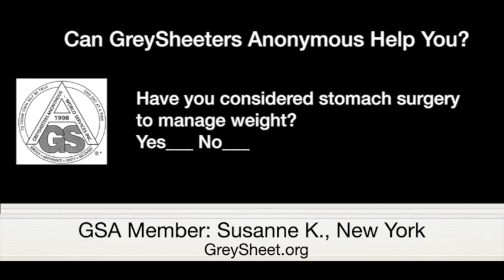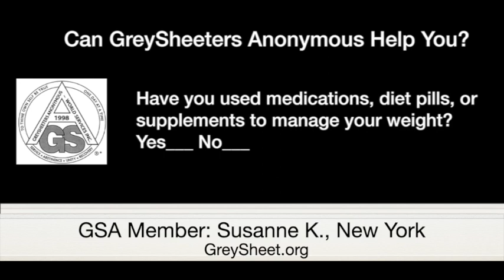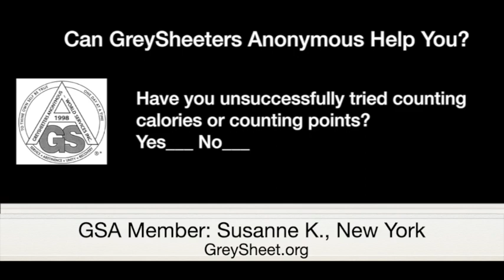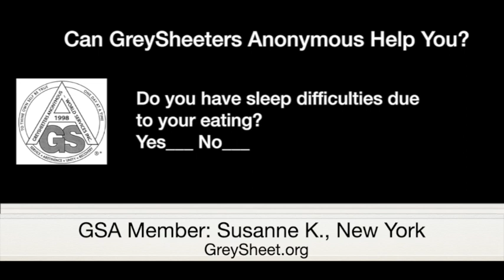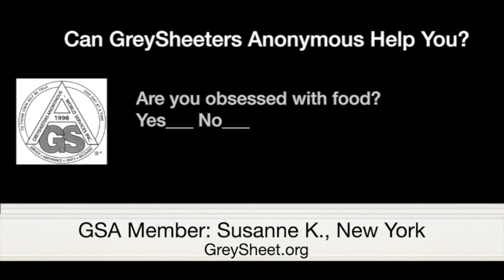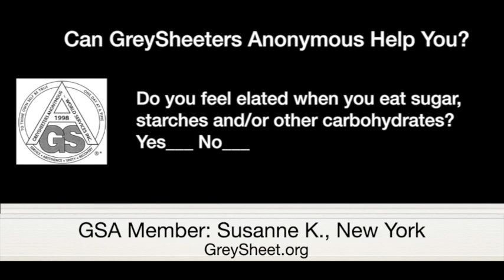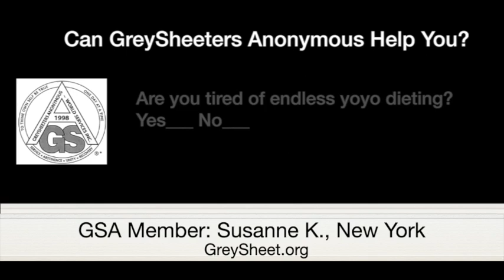Susanne K., Bronx, New York—Abstinent Since Feb. 3, 2008—Spoke at Friday Night Lights Zoom Meeting